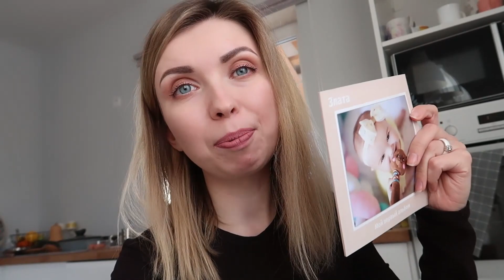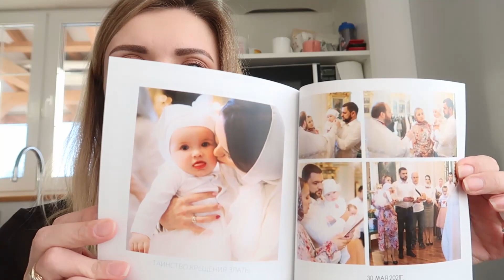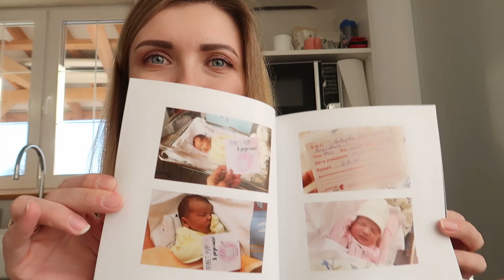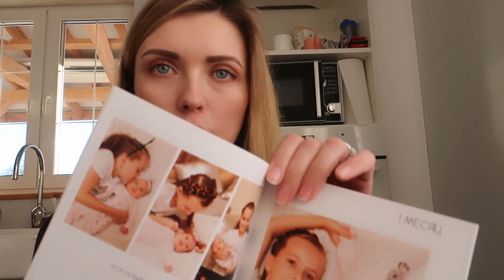ДОМАШНИЙ ВЛОГ/ФОТОКНИГА NETPRINT/ПОДАРКИ НА 8 МАРТА/ВОДНАЯ РАСКРАСКА/ДЕТСКАЯ ОБУВЬ ИЗ ДЕТСКОГО МИРА